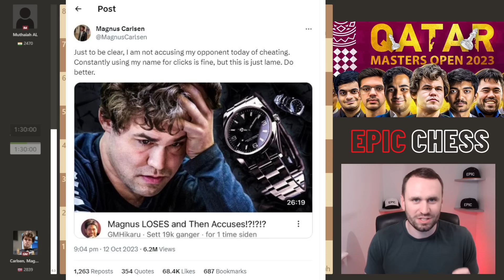MUST WATCH Carlsen Game!!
MUST WATCH Magnus Carlsen Game!! From Qatar Masters Round 3. His Opponent IM AL Muthaiah